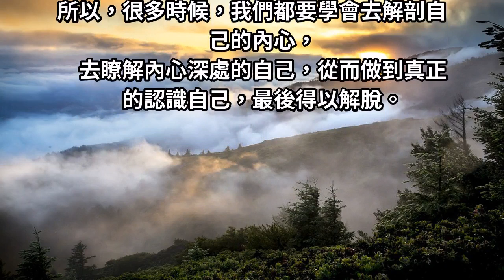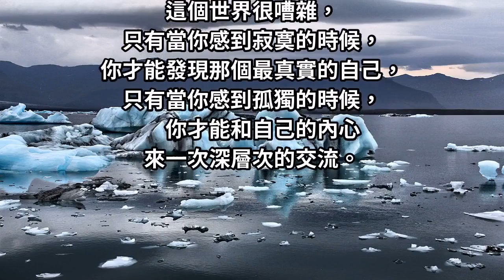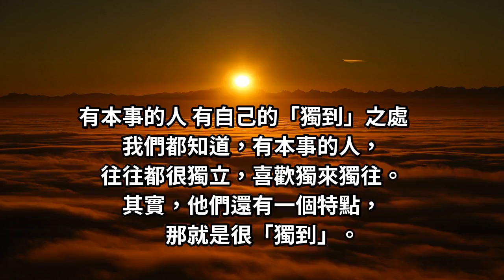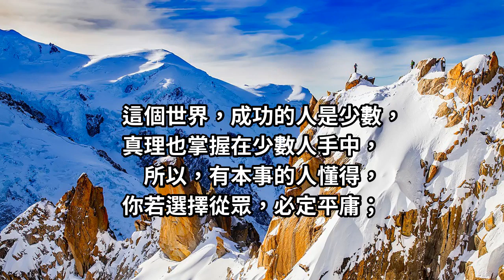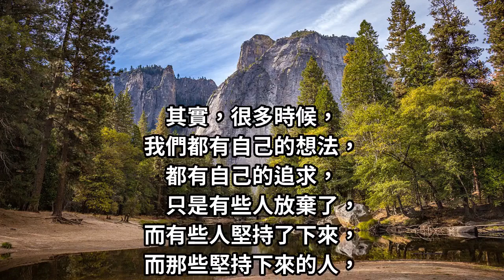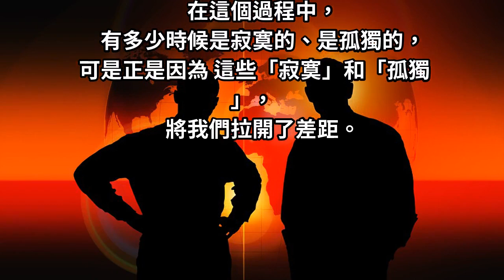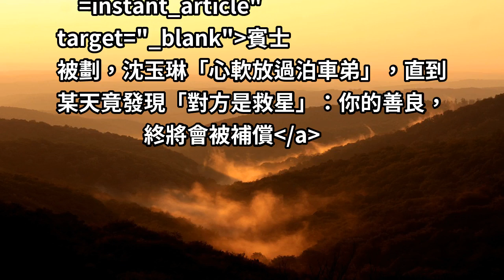有本事的人，都有自己的「獨到」之處： 不從眾，才能有高級生活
人活著，之所以會覺得痛苦，只是因為自己的內心一直都在針紮，得不到解脫。